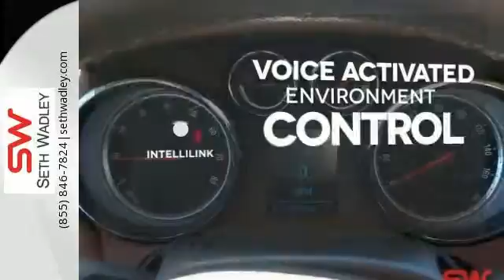2014 Buick Encore Oklahoma City OK Norman, OK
Year: 2014
Make: Buick
Model: Encore
Trim: Premium
Engine: 4 Cylinder Turbo
Transmission: 6 Speed Shiftable Automatic
Color: White Pearl Tricoat
Interior: Saddle
Stock #: B545125
VIN: KL4CJHSB7EB545125
Price does not include documentation fee. Price includes: $1,500 - General Motors Bonus Cash Program. Exp. 03/31

At Seth Wadley, your Dealership for Life, our goal is to develop a long-term relationship with you and your family.
Address:
200 Ballard Rd
Oklahoma City OK Norman, OK 73075